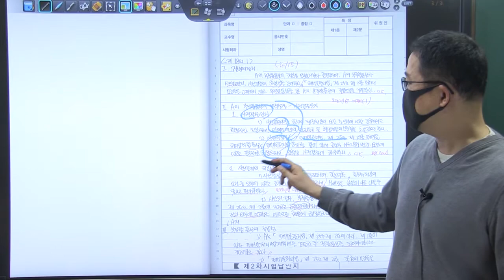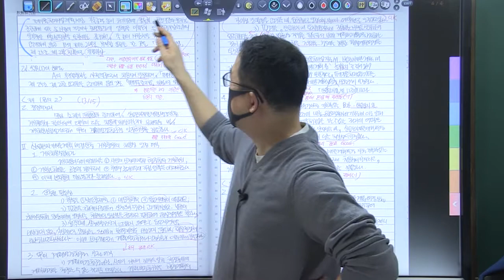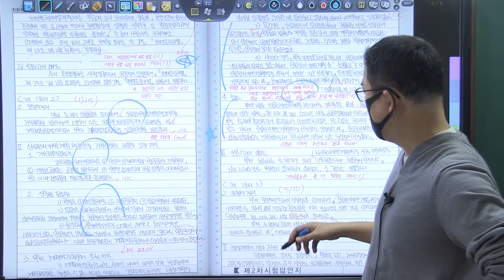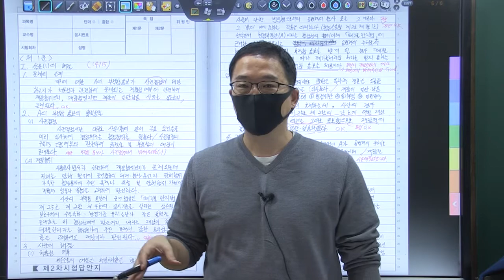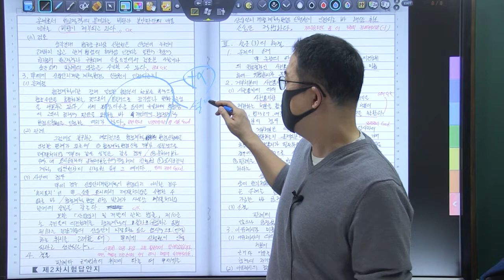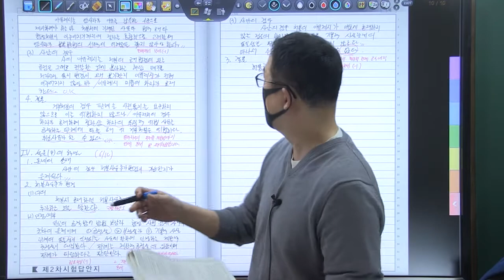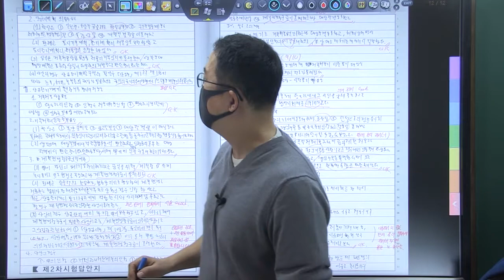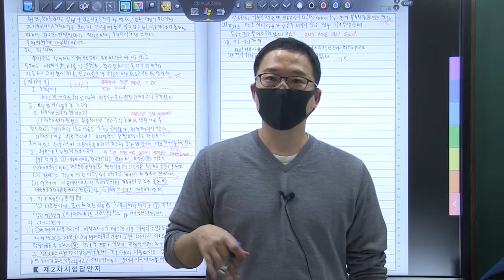22년 5급공채 3순환 복동이 9회